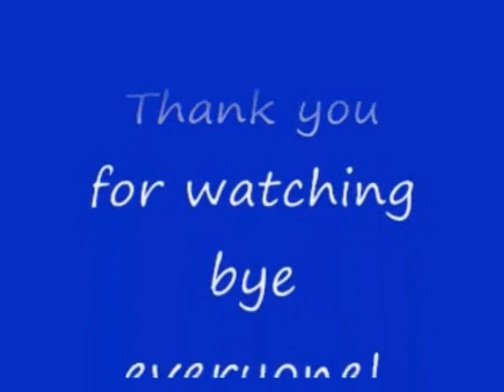No 1 Let's Play Tenchu 100 missions Ayame. 天誅 忍百選 彩女。 MrCedar31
PS 立体忍者活劇 天誅 忍百選 実況。
PS Ninja Katsugeki Tenchu Stealth Assassins  Shinobi Hyakusen.